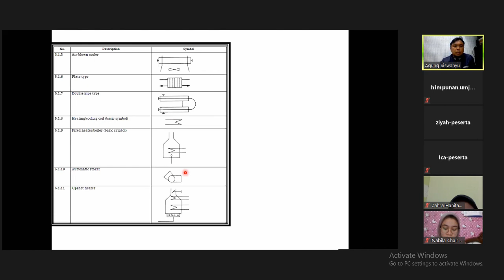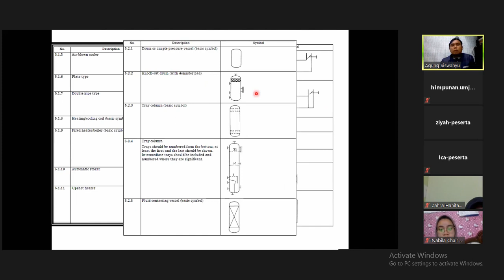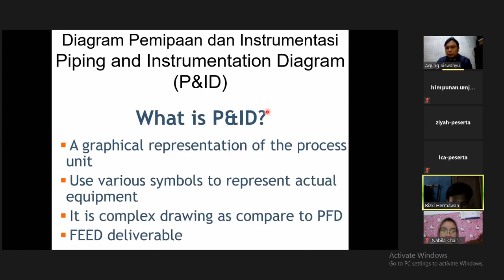Pelatihan Microsoft Visio (Part 2)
Pemateri : Agung Siswahyu,S.T.,M.T

himateka.umj.ac.id